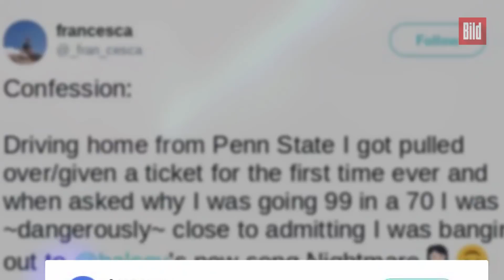Halsey zahlt Strafzettel von Fan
Sängerin Halsey ist dafür bekannt, auf den sozialen Netzwerken besonders gesprächig zu sein. Nun wurde sie über Twitter auf einen Fan in einer misslichen Lage aufmerksam.